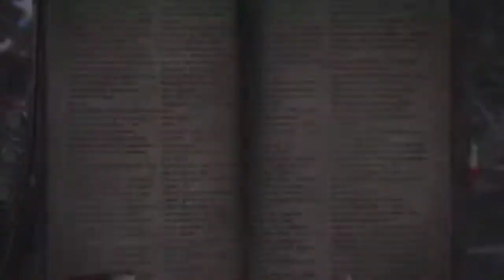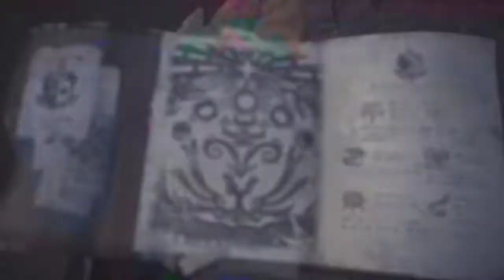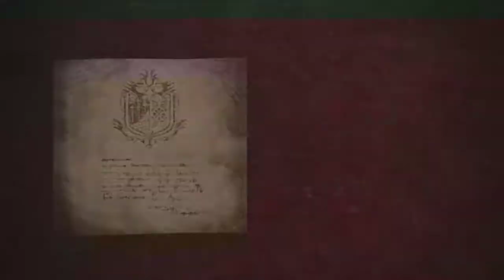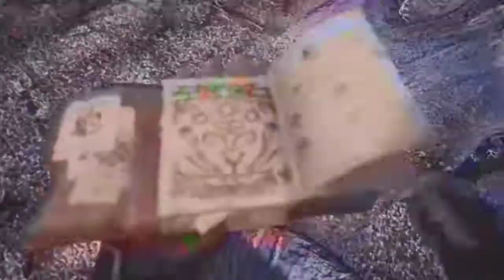Monster Hunter World - Casual Playthrough Part 10 (Fox vs the HR49 Quest)